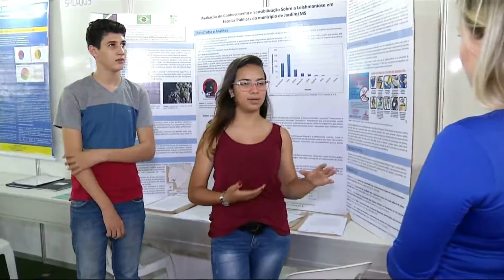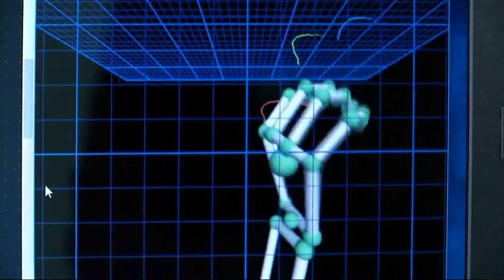Feira de Ciência e Tecnologia tem mais de 300 trabalhos inscritos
Já começou aqui em Campo Grande a sexta edição da feira de Ciência e Tecnologia da Fetec, que reúne escolas de 17 municípios. São mais de 300 trabalhos inscritos este ano.